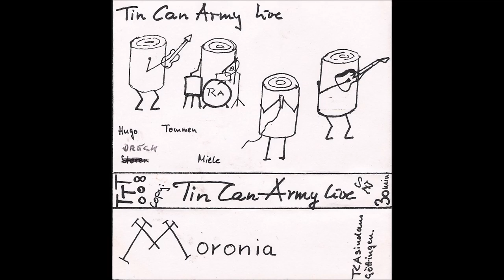TIN CAN ARMY - Live in Salzgitter´8# Tape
Yellow lights
verräter
nothing remains
nestbeschmutzer
freedrom
moronia
fear is slavery
führer befiehl
another fish(halb)